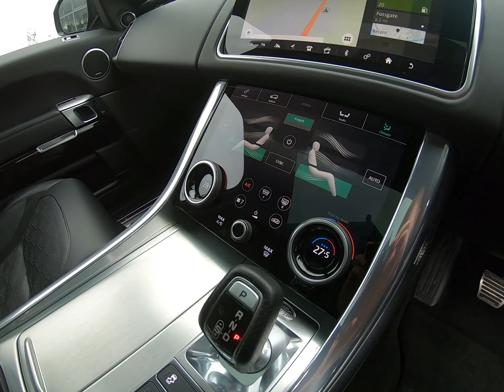2018 (18) Land Rover Range Rover Sport 5.0 P575 V8 SVR Auto 4WD Euro 6 (s/s) 5dr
Finished in Corris grey metallic with Ebony Windsor leather interior. Features include SVR carbon fibre exterior package, virtual cockpit, Apple Carplay & Android Auto, sliding panoramic sunroof with powered sunblind, SVR embossed super sport seats, Meridian surround sound system, heated steering wheel, touch pro satellite navigation, 22” five twin spoke alloy wheels finished in gloss black, 360-degree park distance control with 360-degree cameras, climate front seats with electric lumbar support and memory, heated rear seats, digital four-zone climate control with automatic air conditioning, bluetooth connectivity with media streaming, DAB digital radio, automatic pixel LED headlights with signature daytime running lights, rain sensor, adaptive cruise control, terrain response with hill descent control, blind spot monitor with reverse traffic detection, traffic sign recognition, forward alert, lane departure warning, heated front windscreen, electric folding exterior mirrors, rear privacy glass, keyless entry, electrically deployable towbar, carbon fibre bonnet finished in body colour, interior ambient lighting, suede cloth inserts, red brake calipers, voice control, electric tailgate, multifunctional leather steering wheel with paddleshift, automatic transmission plus much more standard specification. This highly specified Range Rover Sport SVR is offered in excellent condition having covered 44000 miles from new. Car comes complete with a full Land Rover and specialist service history.